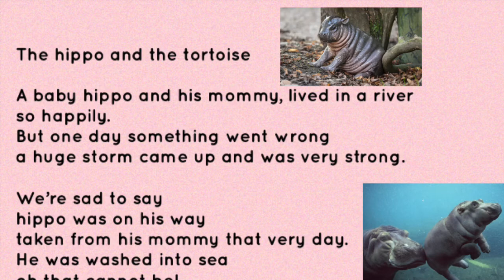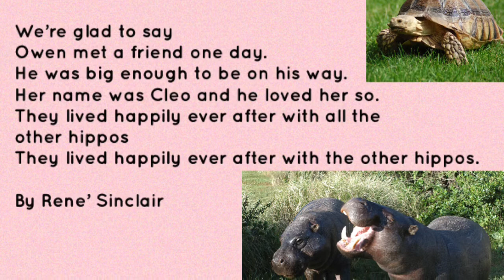The hippo and the tortoise (song)